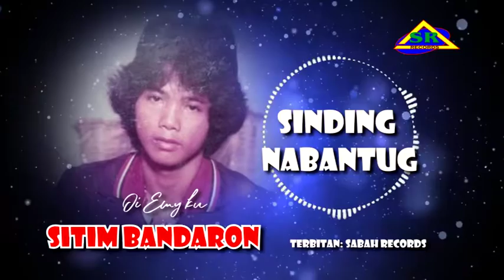SINDING NABANTUG - SITIM BANDARON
Sitim Bandaron melonjak dengan lagu Hitsnya Nokoihum Ko'd Suai dan Kada Toboko Upusku. Terimalah lagu terbaik daripada Sitim Bandaron sejak Tahun 80an. Sitim Bandaron terus berkarya hingga sekarang.

P&C SABAH RECORDS
Memuat turun tanpa kebenaran akan dikenakan tindakan undang-undang.